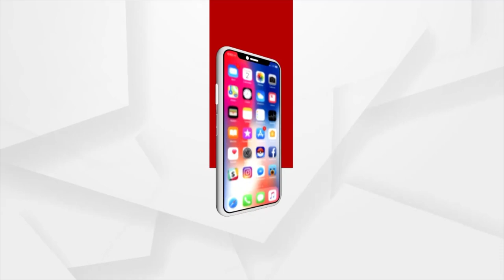Union FM Sitharaman Highlights Measures For Healthy Banking, Emphasizes Professionalism